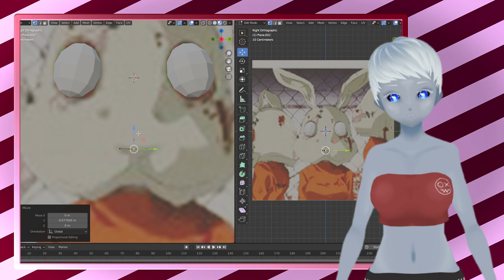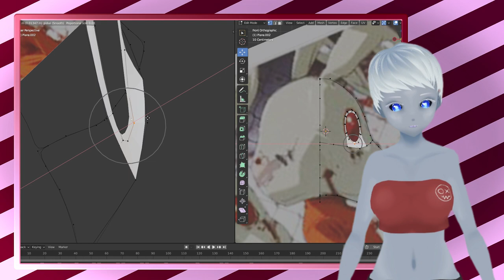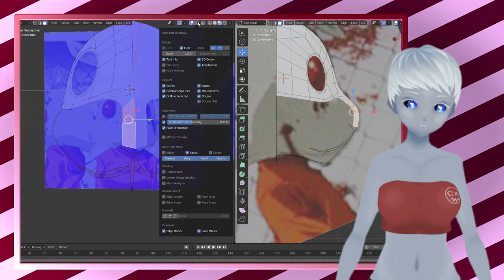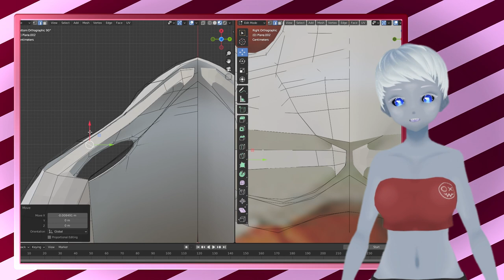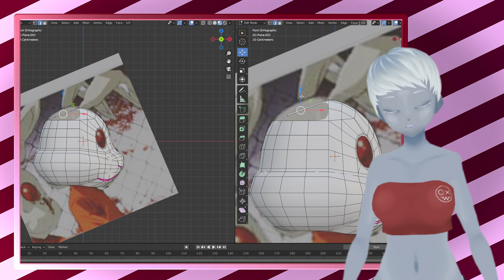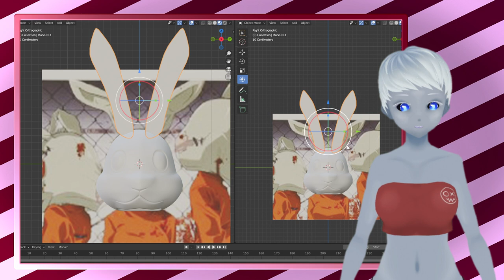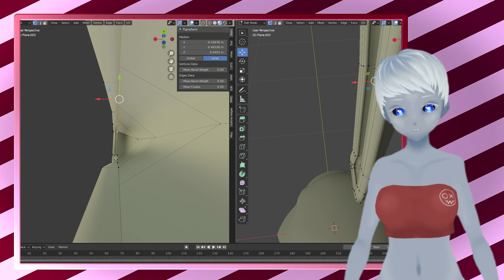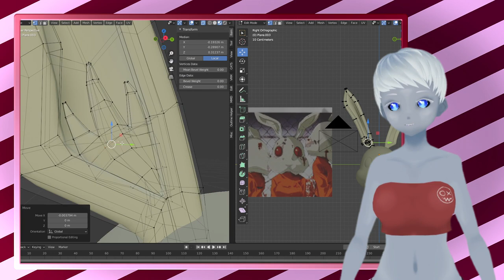Aufträge, Planung und neues Game?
Ich dachte der Juli wird ein ruhigerer Monat und es können ein paar Projekte umgesetzt werden, doch dann kommt alles anders als man denk. Hier ein paar kleine Informationen über meine Aufträge, Pläne und ein neues Game Projekt an dem ich arbeiten möchte.